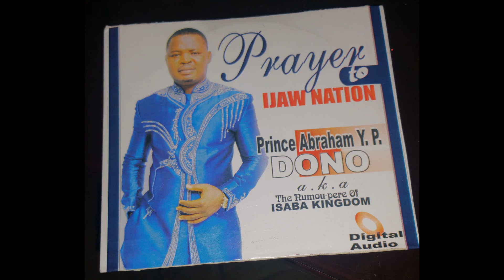Prayer to the Ijaw nation